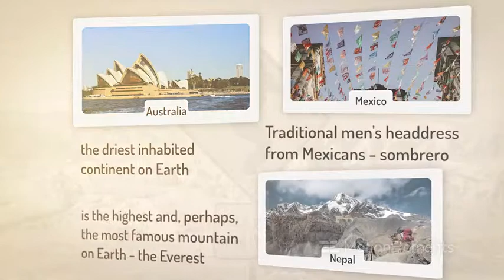Traveller Premeire Pro 23 | traveling the world wedding history | magic ae templates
Traveling the World, Wedding History is a Premiere Pro template that has warm colors and a frame structure allowing you to adapt it for different presentations. It is excellent for travel, reports, wedding stories and other memorable dates. The project contains 15 photos, text and their description. Also 6 backgrounds are included for creating atmospheres. Use your images, backgrounds and text to create a beautiful and easy video.